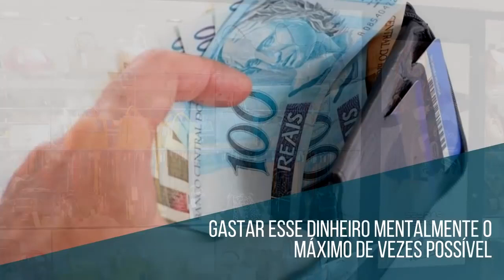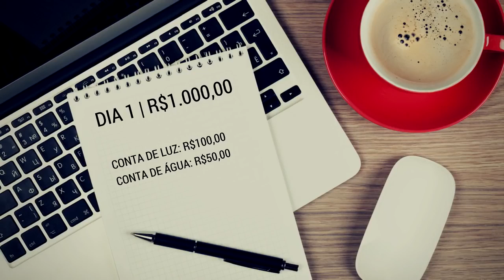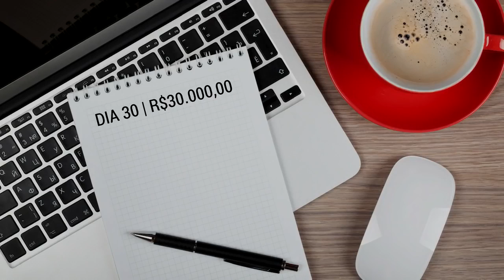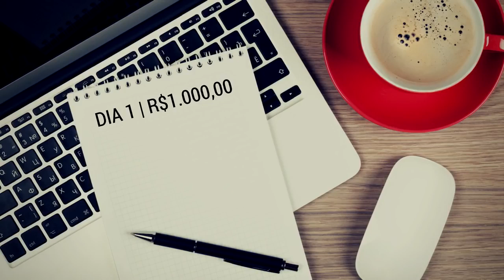EXERCÍCIO PARA MANIFESTAR R$25.000,00 EM 16 DIAS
» Mecânica Quântica na Amazon